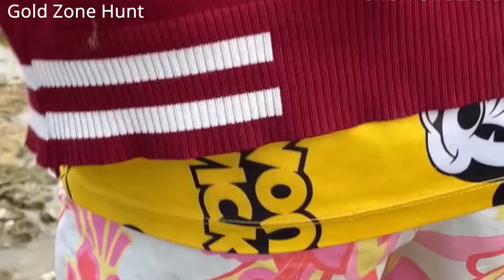Great Finding Natural Gold, Diamond Amethyst. Diamonds, Quartz Crystal at the mountain